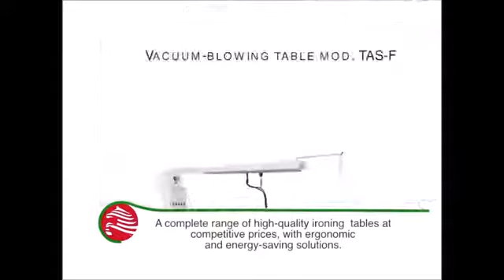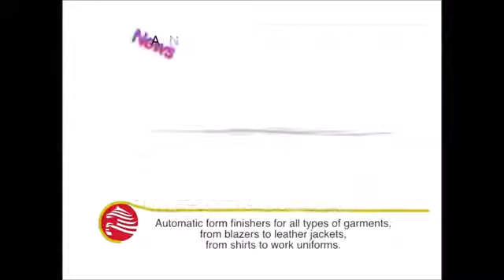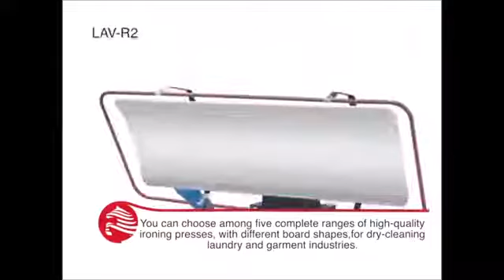PONY THE WORLDS BEST LAUNDRY FINISHING EQUIPMENT